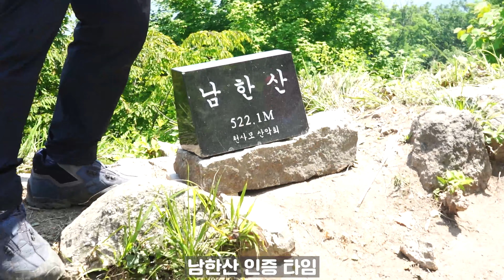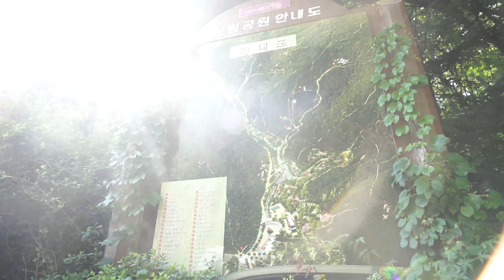[황병준TV]블랙야크 역사문화탐방트레킹 명산100+ 남한산 트레킹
블랙야크 역사문화탐방트레킹
명산100+ 남한산 트레킹

Sony a7m3

Lens
Sony 28-70mm
Sony 24-105mm
Sony 50mm

osmo
osmo pocket
nikon J5
mavic pro
Sony  FRD3000

Gimbal
bero 3x-Lite